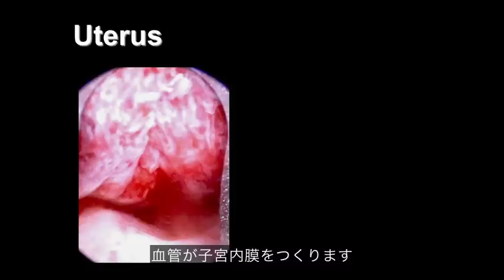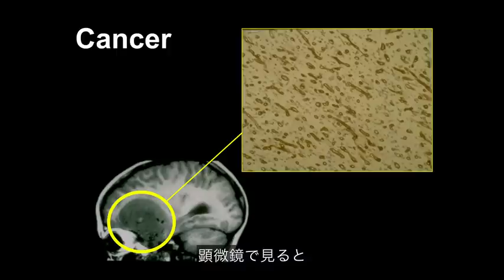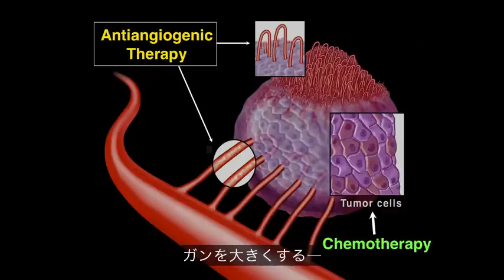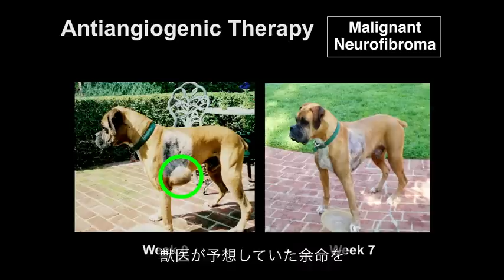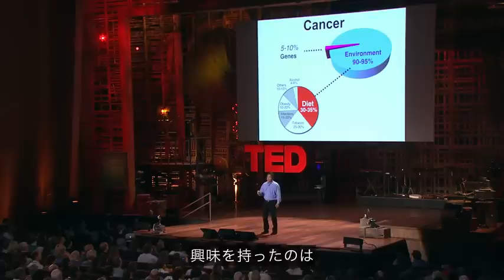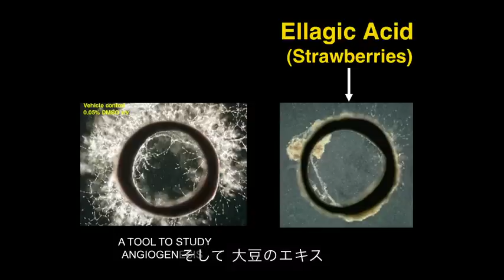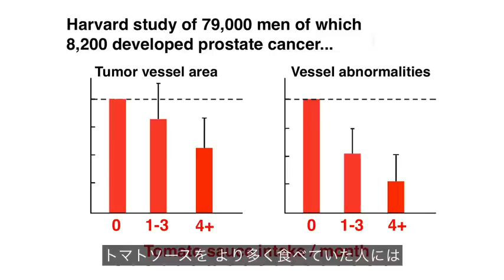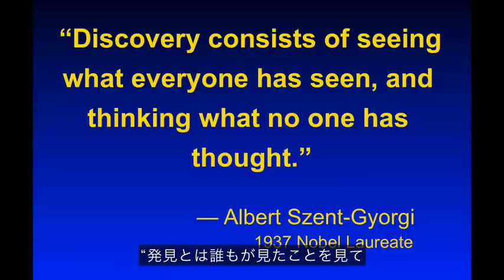【がん治療】【抗がん剤】 がんが消滅する食品 ウィリアム・リー ted日本語字幕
ウィリアム・リーが、がんの新しい治療方法を披露します。その方法とは血管新生と呼ばれる、腫瘍を肥大させる血管をターゲットにしています。きわめて重要な第一ステップは、進行するがんを食い止める抗ガン作用のある食品を食べることです。

癌も脂肪細胞も、血管新生によって栄養源にしている。
よって血管新生を止めることができる食品で、がんを抑制できるのだ。
ただし、これらの食品の効果は試験管の中の実験によるものだから、そのままの数値にはならない。
問題は、食品の吸収率にある。
このことはすべての健康食品に言えることなのだ。
注目すべきは、抗がん剤より強い血管新生阻害効果を、食品は持っているということだ。
食品名
ねぎ科の野菜(タマネギ類)　　ベリー類(すべての種)　　黒米　　シナモン
柑橘系果物　　アブラナ科の野菜　　フラックス種子(エジプトハーブ)
ショウガ　　ブドウ　　緑茶　　キノコ類オメガ３脂肪　　ピーマン　ザクロ　マルメロ（カリン）　　レスペラトロール(ブドウや赤ワインに含まれる)　大豆　　ホウレン草　　トマト　　ターメリック など。
TED2010 · 20:02 · Filmed Feb 2010